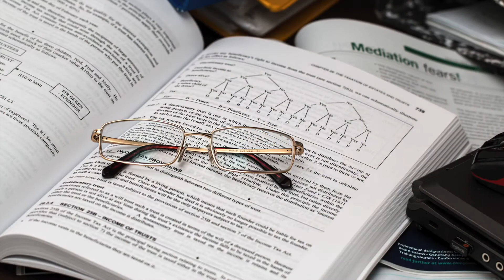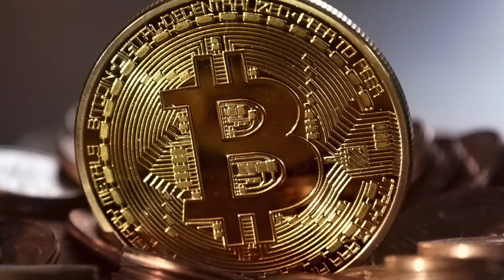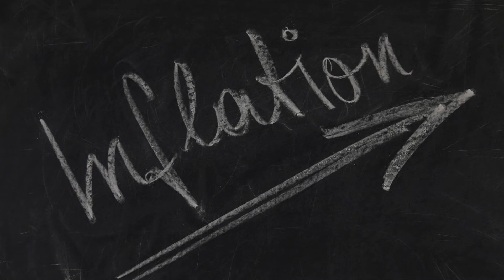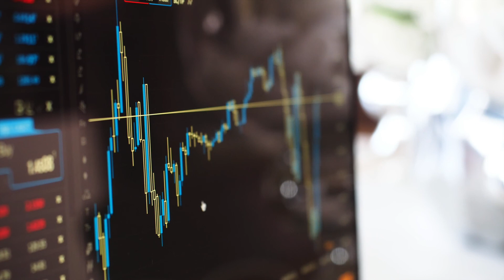The economic power of Blockchains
In this video I will be briefly talking about the most important property of public ledgers.

In this playlist of tutorials I want to talk about more abstract topics about Blockchains and how they can disrupt societies, communities and economies.

My tutorials and videos are free and are not monetised.

My Ethereum Wallet: 0x854F6C6C00Fc6e197B4f5aC48D1bac4210fE2DB2

Thank you a lot for your support!